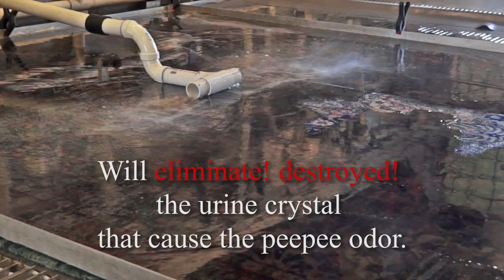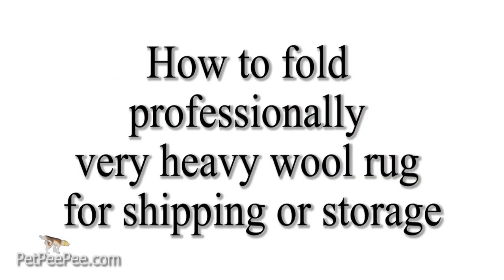Does cat pee ever come out of a Turkish carpet-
Does cat pee ever come out of a Turkish carpet-By PetPeePee Company

Customers from all over the United States ask me: do cats pee ever come out entirely from a Turkish carpet?

Pet peepee allow me to explain my answer.

We develop a cleaning process that washes your Turkish carpet through.

This cleaning process involved their blended minerals odor-free cleaning product from the Dead Sea invented by Meir Martin.

The revolutionary XpetPee machine simply washes the fiber thoroughly in a unique technique that's guaranteed in writing no trace of cats' urine odor/crystal in the Turkish rug/carpet.

The reviews that we received on pet peepee Google proves that our promise/guarantees it's solid rock.

Pet peepee a cleaning process; this makes sense.

PetPeePee company specializes in Cleaning and Removing the dog cat urine odor from Oriental rug or Drapery, by using the Natural Dead Sea Cleaner.